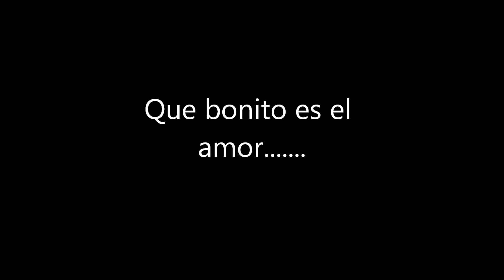Mi primer álbum Yara Samoyedo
Mi primer álbum junio 21 - 22, 2012 Yara.wmv